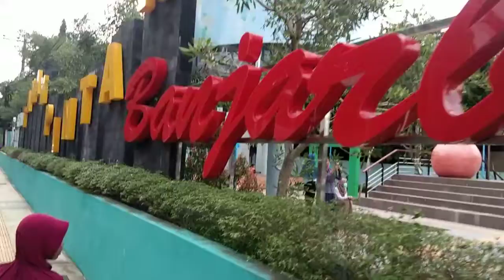Jalan-jalan ditaman pintar banjar baru